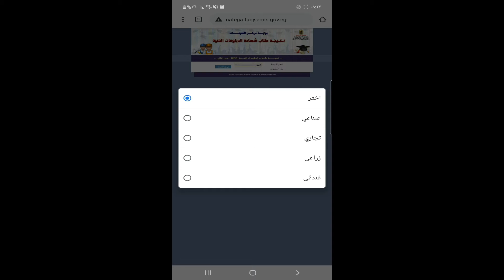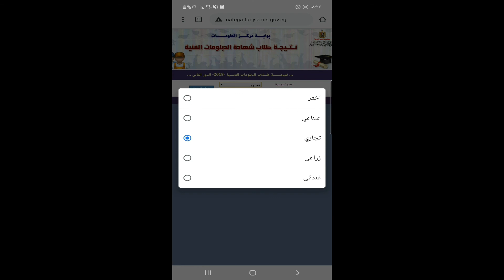نتيجة الدبلومات الفنية عام 2020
سيتم الإعلان عن نتيجة الثانوية الفنية لعام 2020 في أول شهر سبتمبر المقبل وذلك في جميع محافظات الجمهورية وتكون تلك النتيجة كل التخصصات سواء إن كان صناعي وتجاري وزراعي وفندقي.